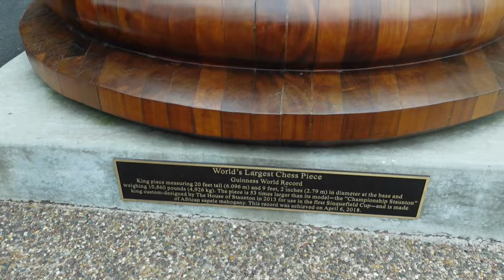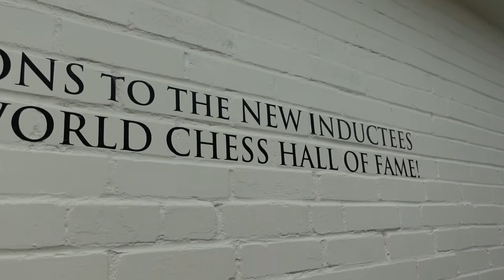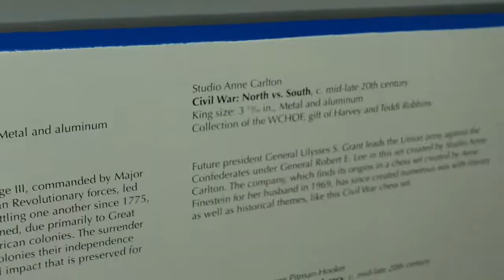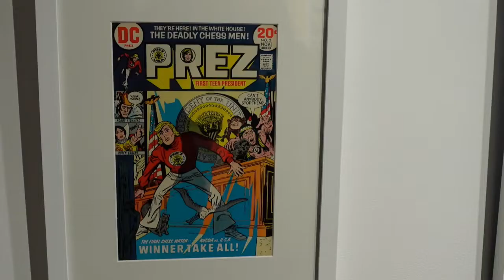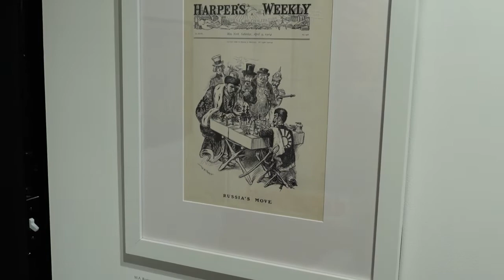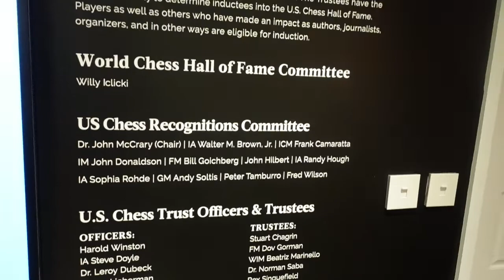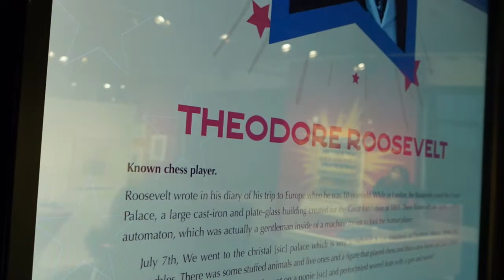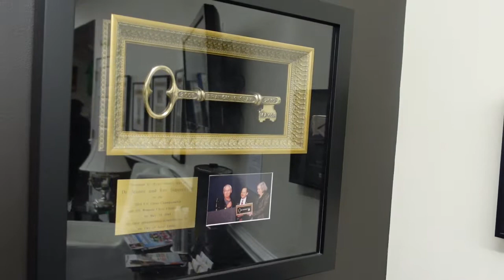Checkmate - (World Chess Hall of Fame)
Knight takes Rook, Opening Gambits, King to A3, Check, the list goes on and on of phrases and words used in that most legendary game: Chess. Beloved by people of all classes, races, and ages, Chess is truly a game that brings the entire world together. This Wednesday, we Voyage into the one and only World Chess Hall of Fame! Among some of the greatest chess players to ever live, we learn about not only the impact that this great game has had on the world, but more specifically it's ties to politics and the leaders who shape our very government. Wither you consider yourself a chess savant or barely known what a pawn is, this peek inside the wonderful world of chess will leave you eager to pull out a board and play a few rounds yourself!